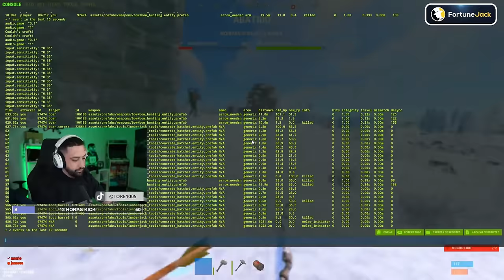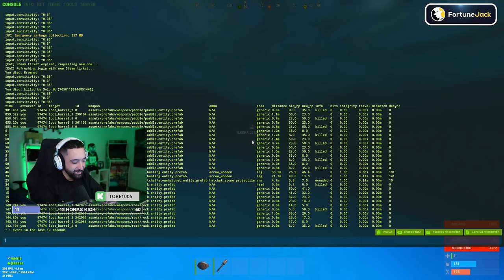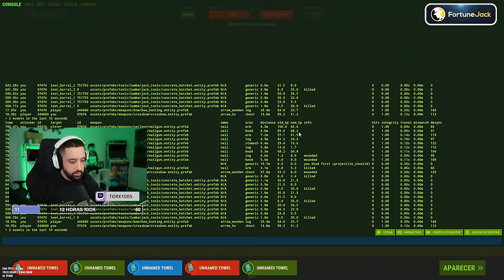Asi SOBREVIVIMOS en la ZONA más HARDCORE del SERVIDOR | tore1005